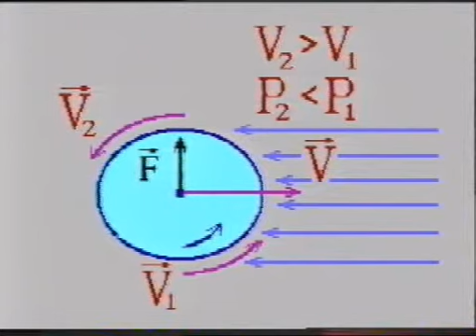Взлетающая катушка (к эффекту Магнуса)